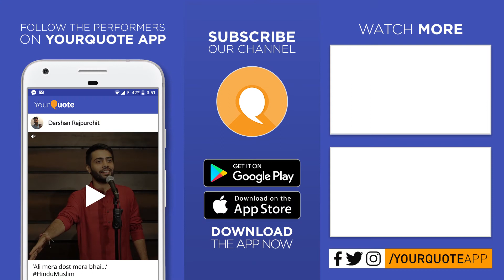'Inner Glory' by Faiqa Nissar | English Poetry | YQ - Srinagar (Open Mic 4)